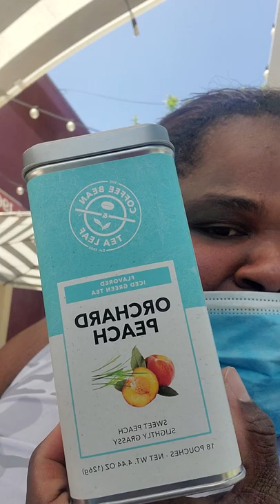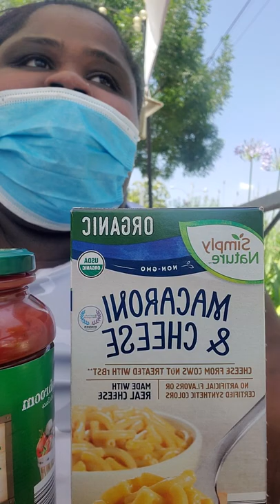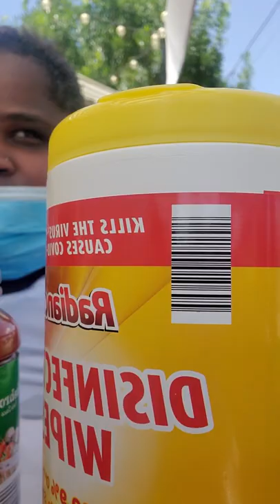coffee time & a quick aldihaul icedcoffee weather 🌞